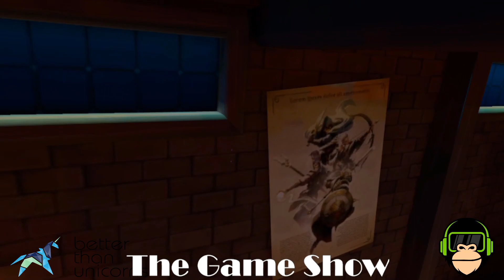The Game Show with Lelental, EJP2016, and SirDimwi... hosted by sheepsknuckles! This week we playin'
3-24-22

The Game Show with Lelental, EJP2016, and SirDimwi... hosted by sheepsknuckles! This week we playin&#39; Demeo!